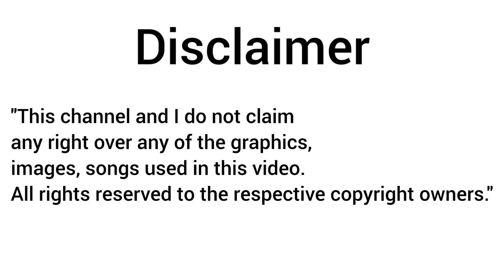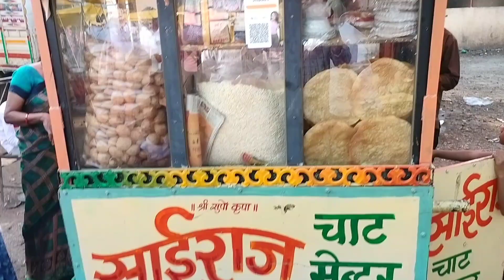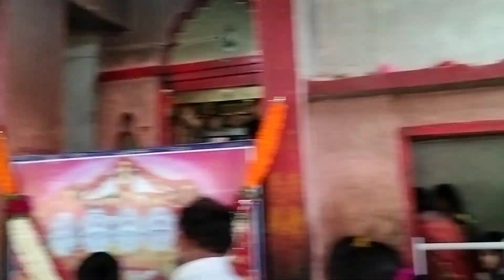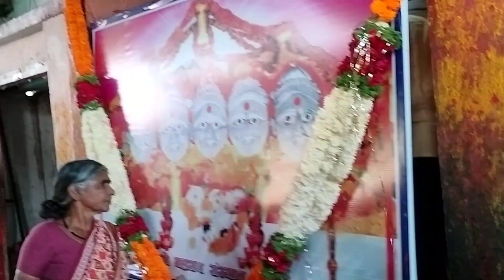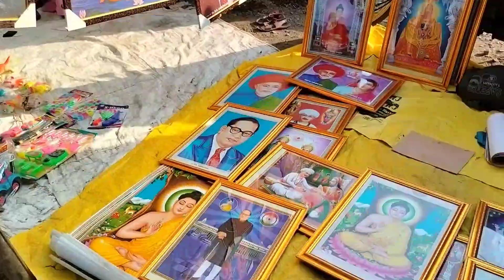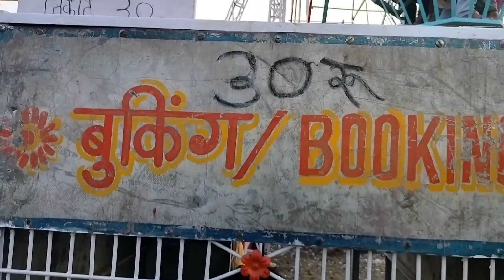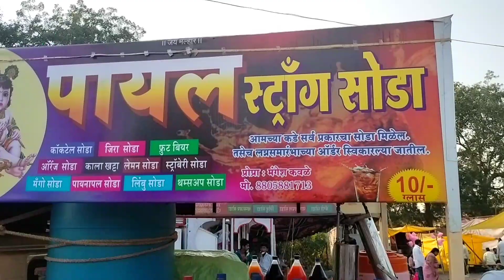Shri Supo Maharaj Mandir Yatra Mela | Palshi Supo Sansthan Yatra | सूपो पळशी यात्रा | Jalgaon Jamod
Locality Name : Palshi Supo ( पळशी सुपो )
Taluka Name : Jalgaonjamod
District : Buldhana
State : Maharashtra
Region : Vidarbha
Division : Amravati
Language : Ahirani and A Kandeshi,marathi, Bhili, Andh, Indo-aryan

Palshi Supo is a Village in Jalgaonjamod Taluka in Buldhana District of Maharashtra State, India. It belongs to Vidarbha region . It belongs to Amravati Division . It is located 68 KM towards North from District head quarters Buldhana. 11 KM from Jalgaonjamod. 509 KM from State capital Mumbai
Palshi Supo Pin code is 443403 and postal head office is Pimpalgaon Kale .